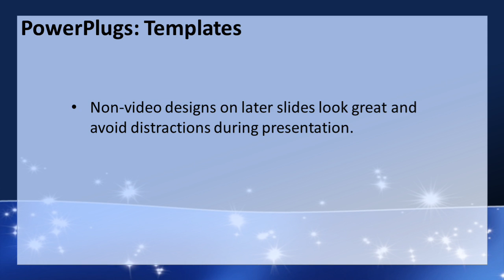Abstract-so-109_ws CrystalGraphics.com PowerPoint Video Enhanced Templates